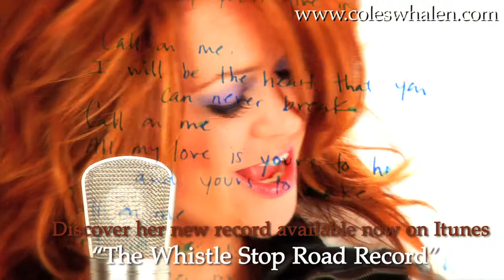Coles Whalen The Whisle Stop Road Record Available on Itunes